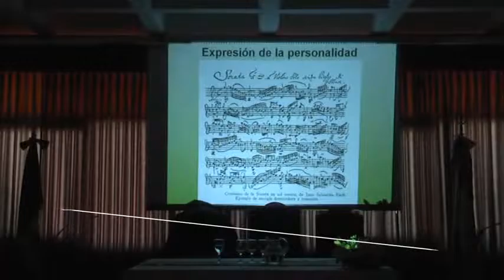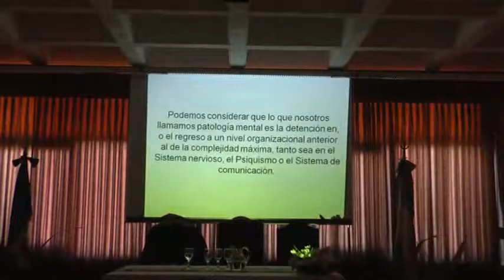Arteterapia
Dr. Carlos Caruso